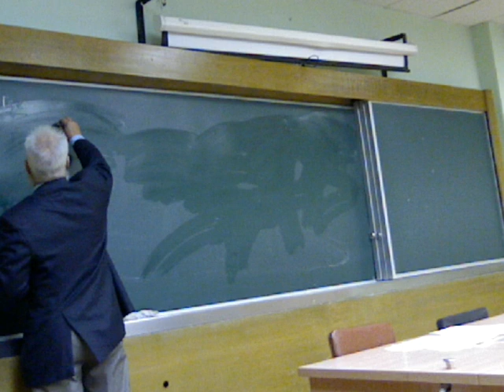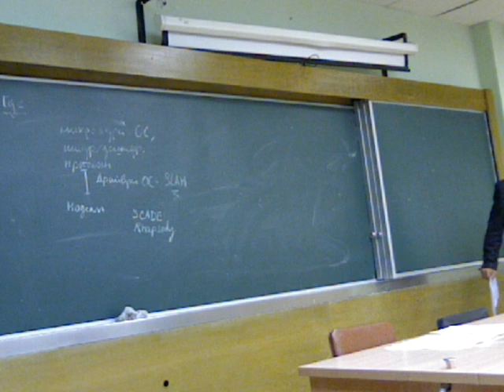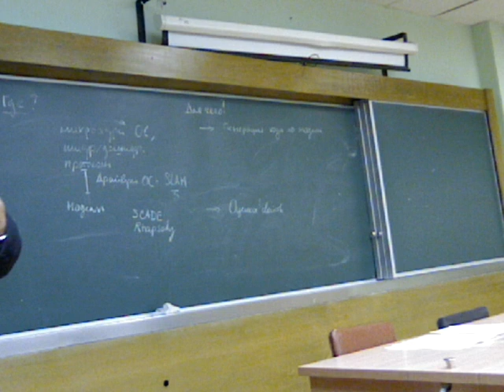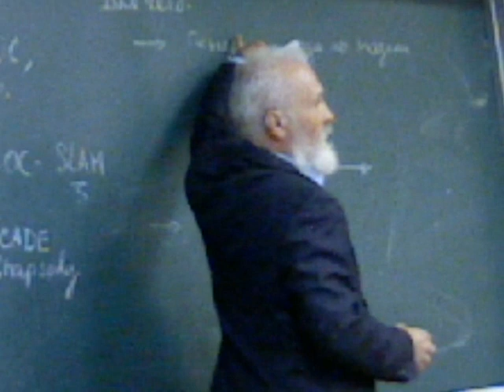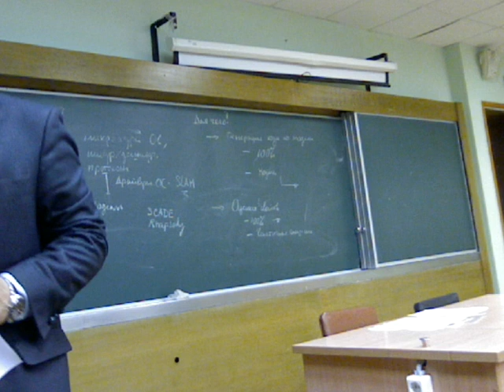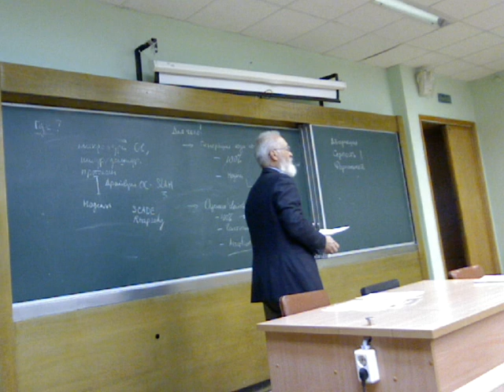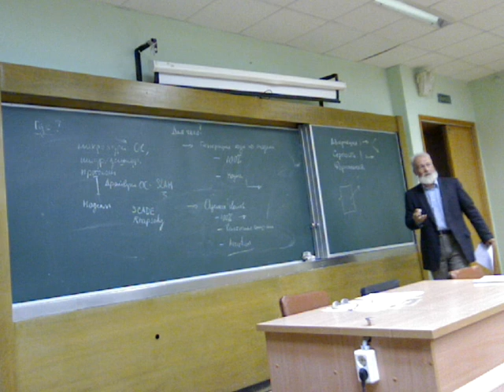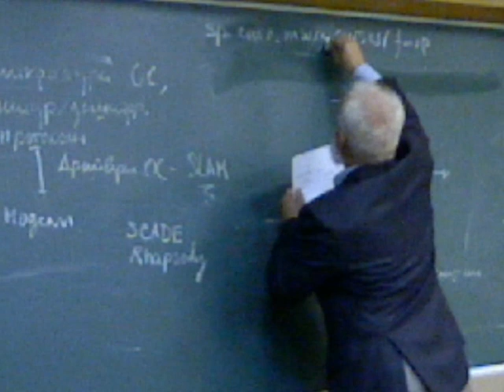ФСВП. Лекция №1, часть вторая.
ВМК МГУ, 7 сентября 2011 года
лектор: Петренко Александр Константинович